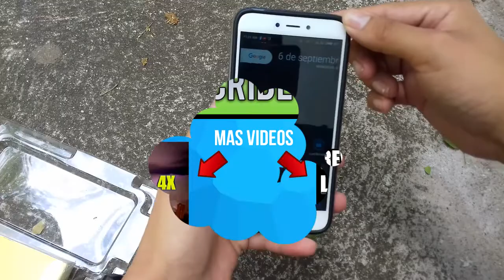[Unboxing] Xiaomi Redmi 4X Case / IPaky Case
Hola a todos después de conseguir el xiaomi redmi 4x era necesario su respectivo protector, así que hoy les muestro este case de la marca Ipaky.